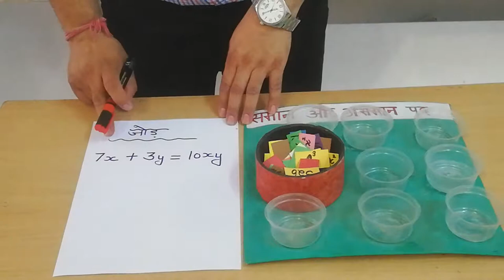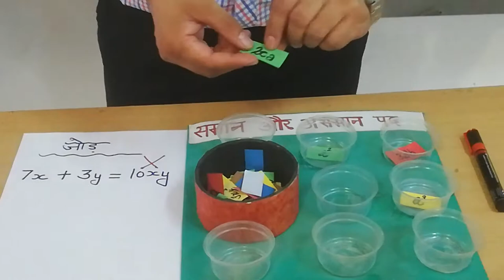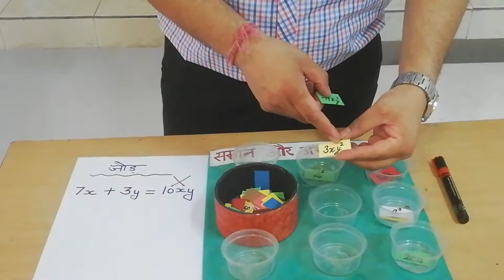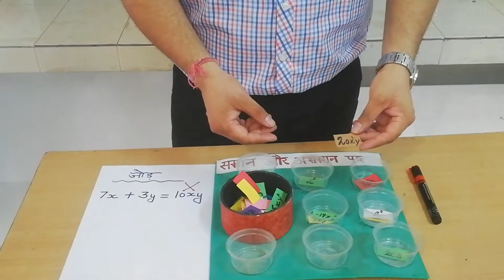Like and Unlike Fractions